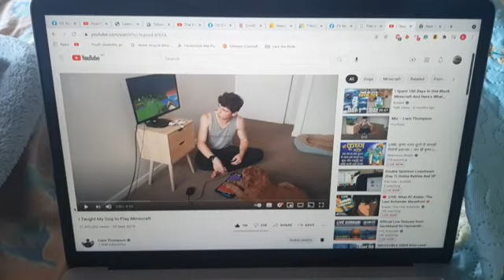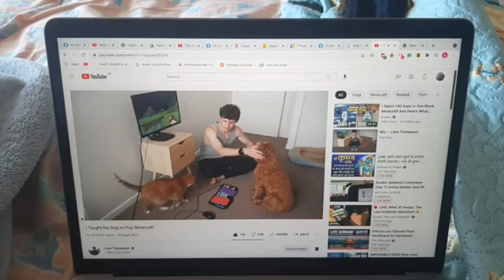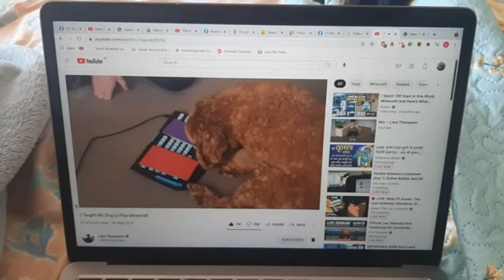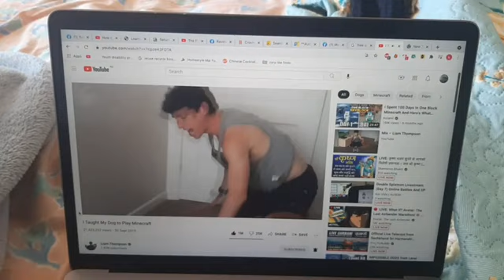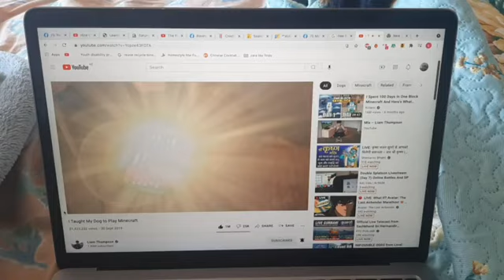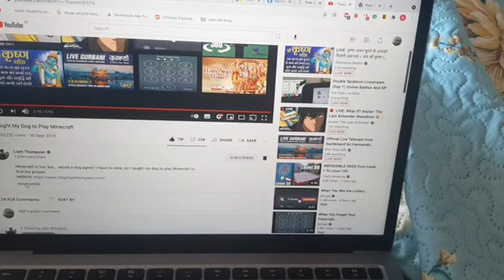I Taught My Dog To Play Minecraft - Reaction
Today, in this video, I react to a very popular video on YouTube called I Taught My Dog To Play Minecraft by Liam Thompson, a famous content creator and popular YouTuber from New Zealand.

Originally uploaded: 29 August, 2021.